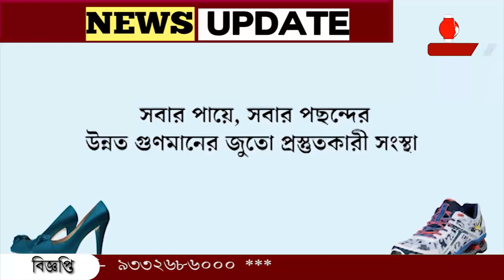ধ র্ষ ণের প্রতিবাদে ২০ জনকে খু*ন করেছিল ফুলন দেবী! ৪৩ বছর পর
ধ র্ষ ণের প্রতিবাদে ২০ জনকে খু*ন করেছিল ফুলন দেবী! ৪৩ বছর পর ফুলন ও তার দলবলের বিরুদ্ধে ওঠা অভিযোগের সাজা ঘোষণা করলো আদালত।